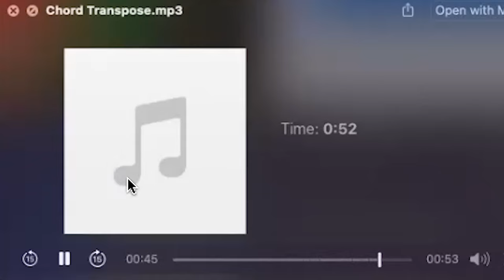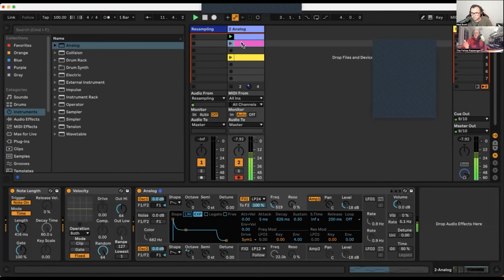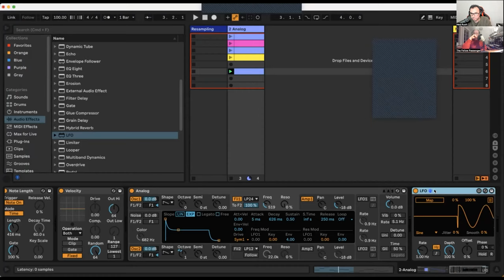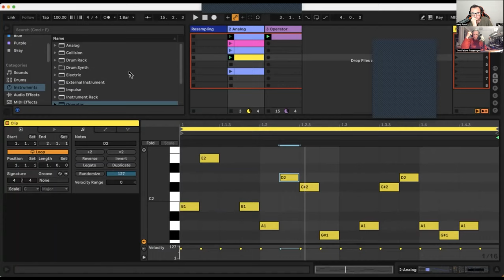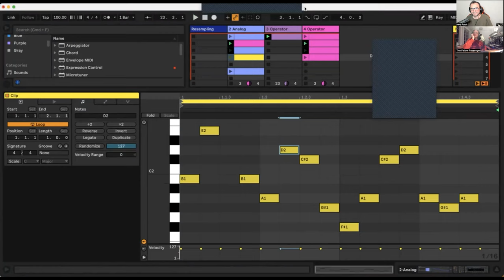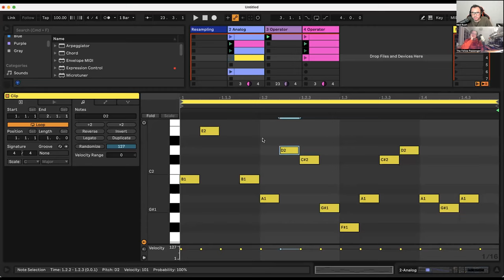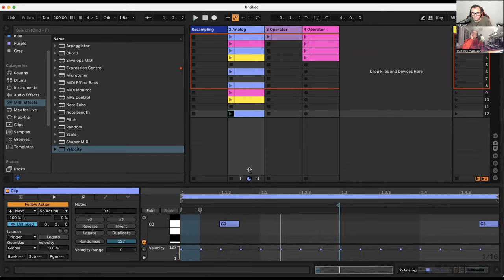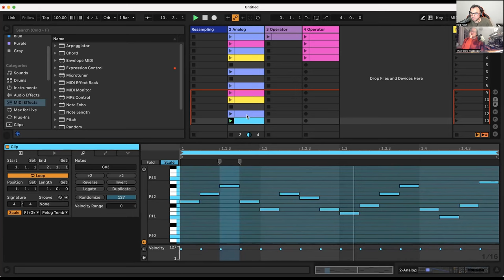Compress It Like An Idiot - Transpose to Compose - Fellow Passenger and Ned Rush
Compress It Like An Idiot with The Fellow Passenger and Ned Rush. In this 3 part series two of YouTube's best experimental electronic musicians will explore the idea of using transposition as a tool for creating melodic content in a composition. In this video we discuss the idea, then we will each go off and shoot a video on our own channels developing the idea, then in the final video we will meet to listen to each others efforts and discuss them.

Ned Rush is an infotaining universe of ideas for ways to make music, including areas of music production, music composition, sampling, synthesisers and sound design in software like Ableton, MaxMSP, Reason, and on hardware such as eurorack modular, Elektron boxes like the Octatrack and Analog Rytm, also visual art strategies using Jitter, focusing on music genres such electronica, IDM, glitch, jungle, breakcore, electro-acoustic, musique concrete, as well as discussing music via interviews and podcasts, and music performances via livestreams.